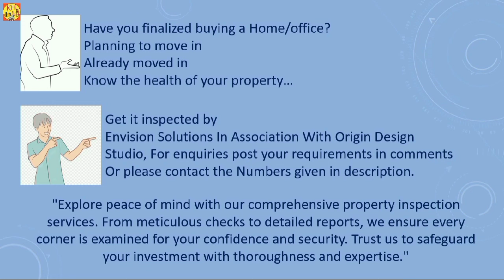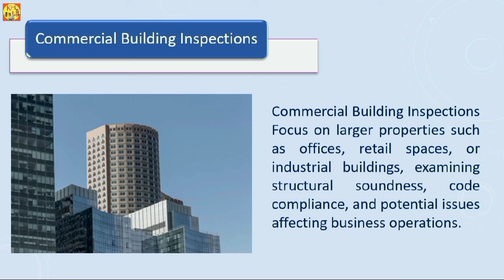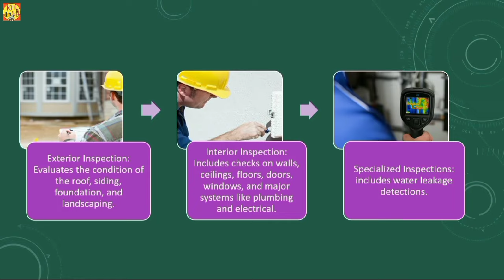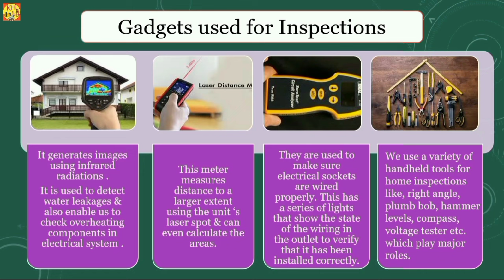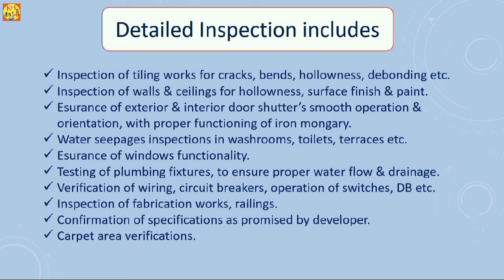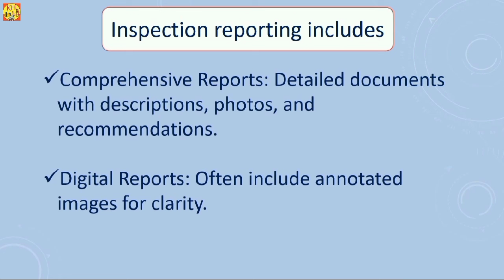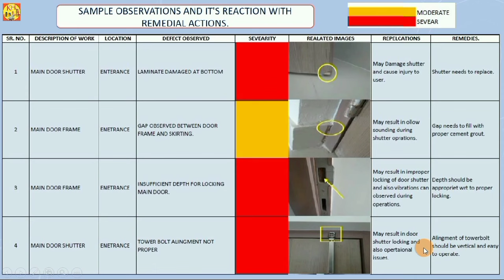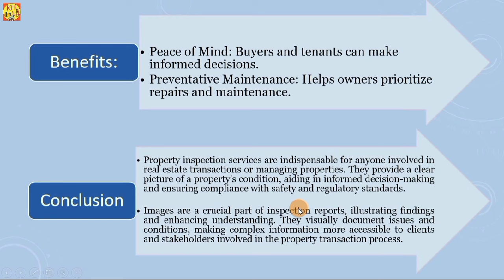What Is Professional Property Inspection Service I Home Inspection Service I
In this video, detailed information about professional property inspection services is given.
This video shows Types of Inspections, Process of Inspection, Importance, Reporting with sample report, and Benefits.

Property inspection services near me
Home Inspection services Pune
Property inspection services cost
Apartment inspection services
Home inspection services in Mumbai
Home inspection India
Professional home Inspection Service
Property check services
property inspection services
home inspection services
property inspection
home inspection
building inspection
real estate inspection
property evaluation
professional inspection services
home buying tips
property assessment